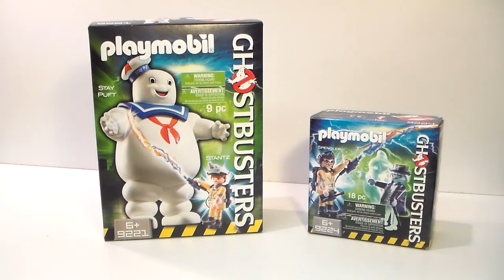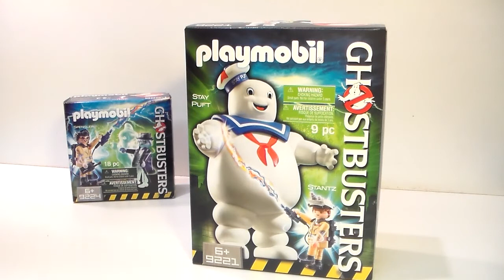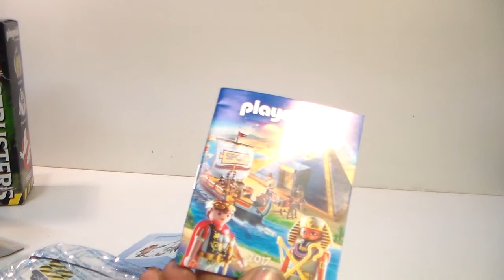REVIEW PLAYMOBIL GHOSTBUSTERS 2017 (Bibendum Chamallow 9221) et (Spengler et fantôme 9224)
Bonjours a tous. Voici la review des set playmobil ghostbuster 2017 : Bibendum Chamallow et Stantz 9221. Et de Spengler et fantôme 9224
Playlists Playmobil: